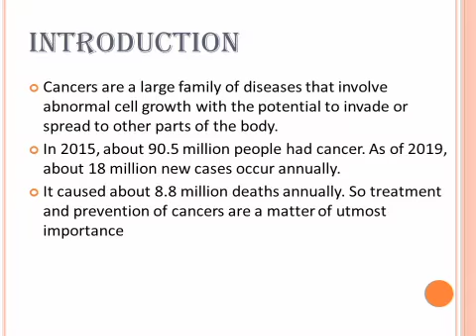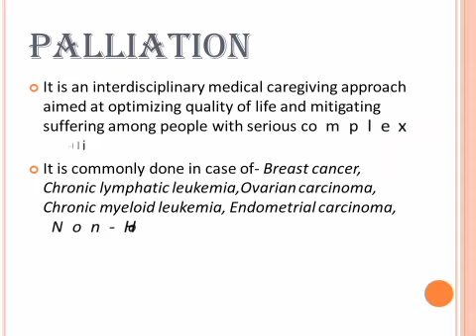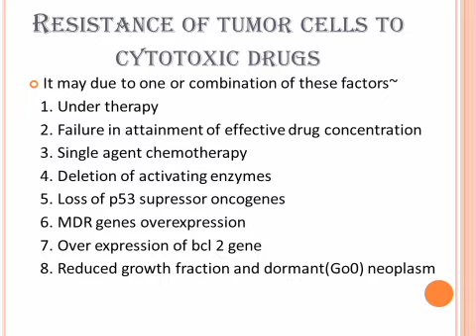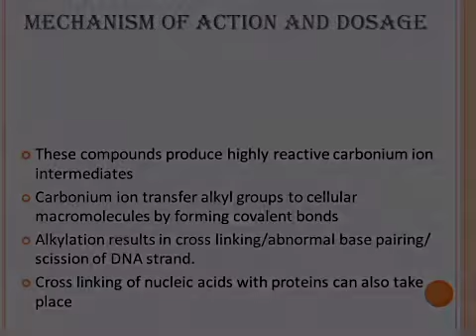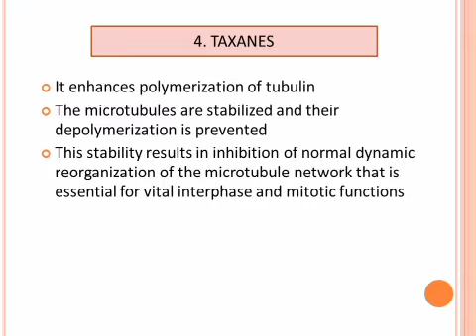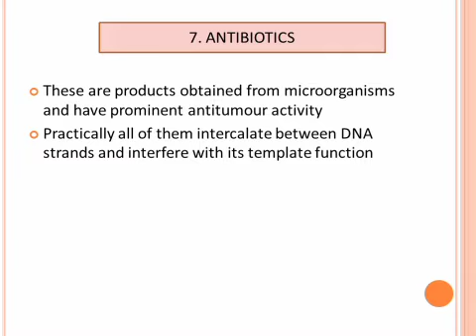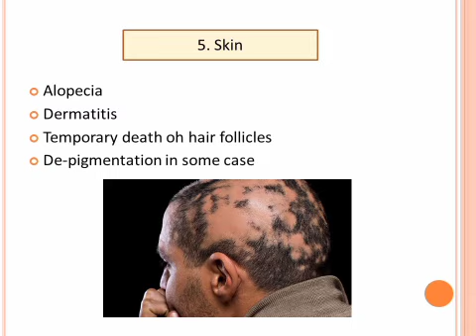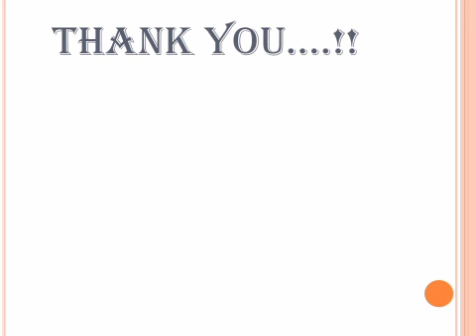Chemotherapy, classification and mechanism of action of anticancerous drugs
This video brings you about the basic idea of chemotherapy and drugs associated with it along with it's mechanism of action.